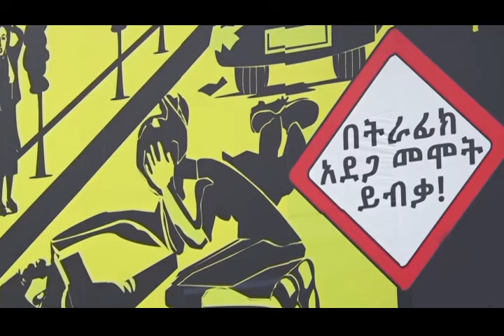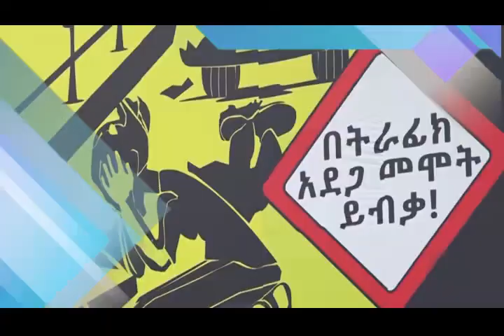የአዲስ አበባ ከተማ አስተዳደር ፖሊስ ሳምንታዊ ዜና እና ወንጀል እና ትራፊክ ነክ ፕሮግራሞች 03 07 2014